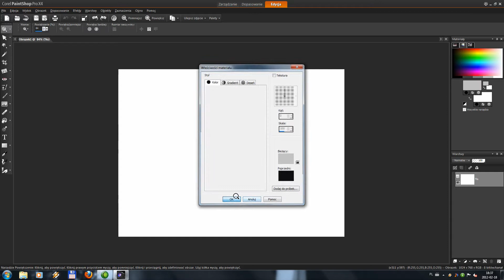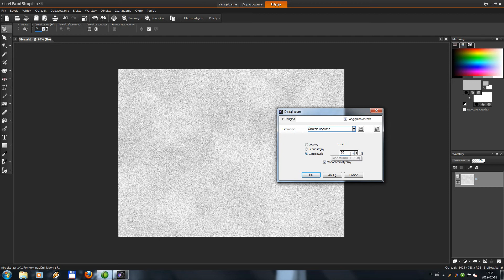Corel Paint Shop Pro X4 Tutorial PL - Tworzenie tekstur [Tekstura Śniegu / Snow Texture]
W tym tutorialu pokażę jak stworzyć teksturę śniegu w PSP.

Wypakowywujemy plugin do następującego folderu z programem: Corel\Corel PaintShop Pro X4\Languages\PL\Moduły dodatkowe\